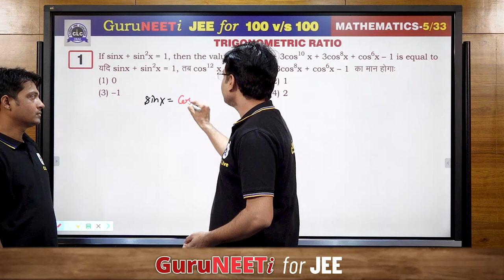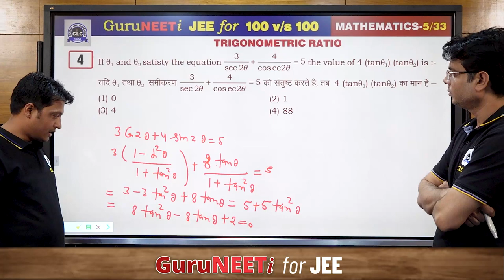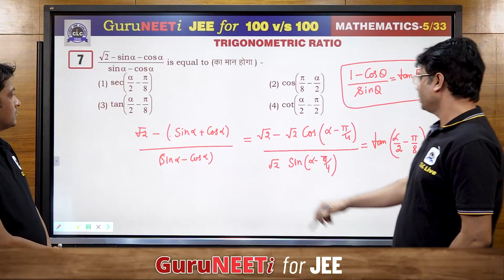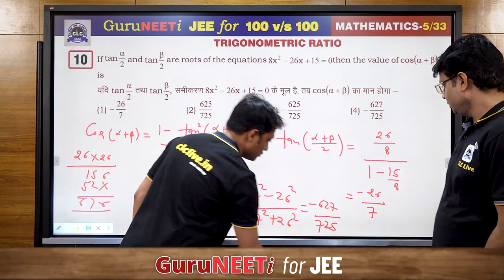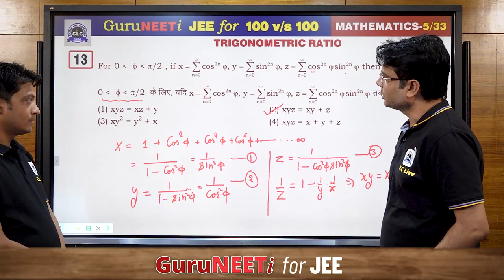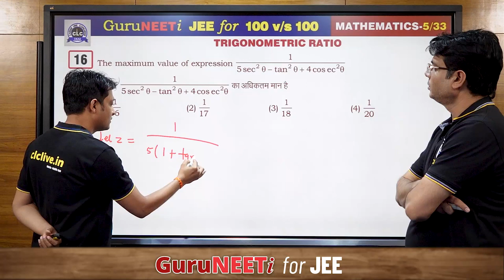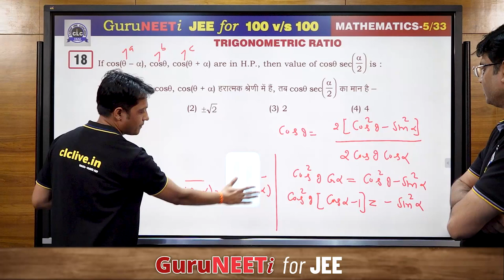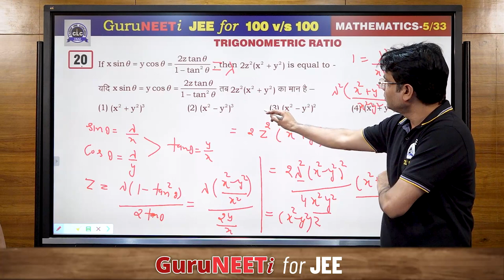5/33 Trigonometric Ratio || Mathematics || GuruNEETi for JEE || 100vs100 || CLC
5/33 Trigonometric Ratio (Mathematics)

Solution by : Rinkesh Sir & CP Sir